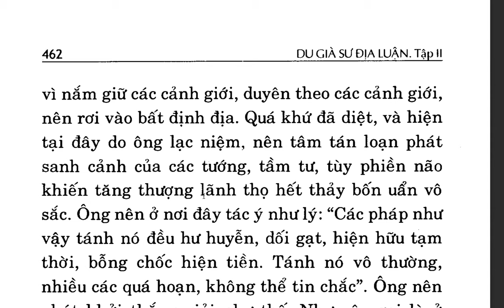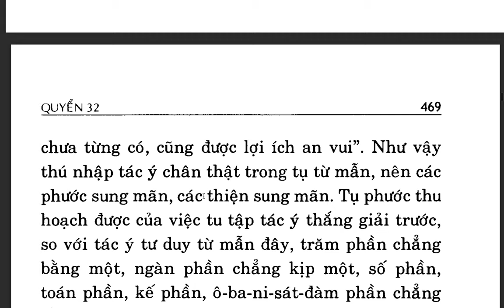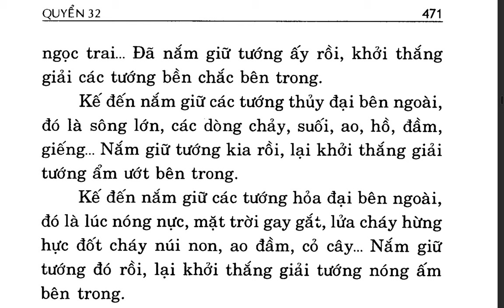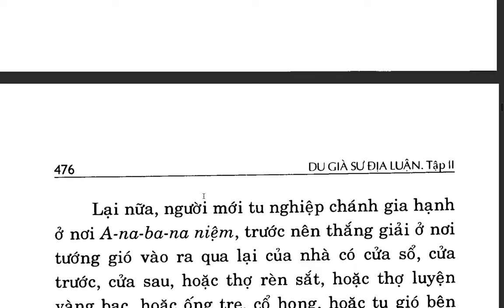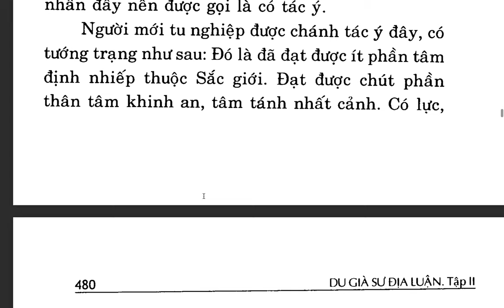Du Già Sư Địa Luận - Bồ tát Di Lặc - Việt dịch: Thích Giác Phổ - Trần Phá Nhạc (50)